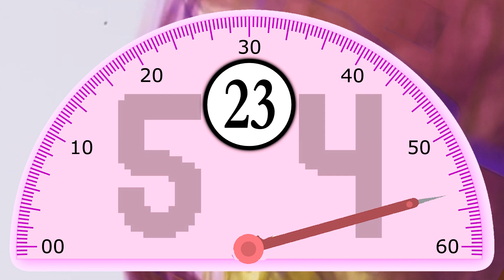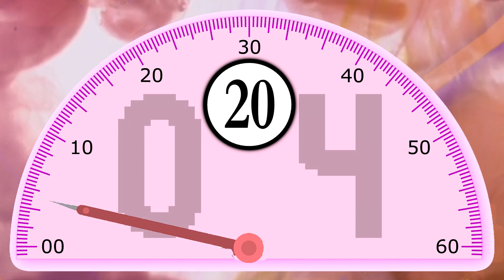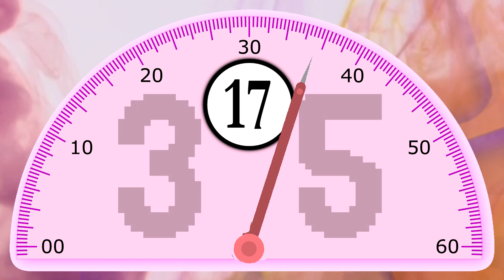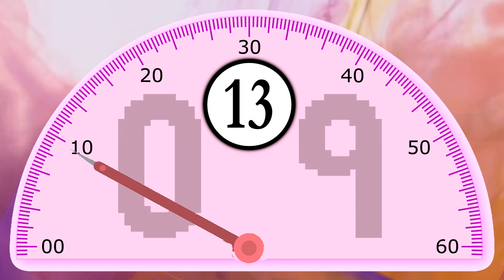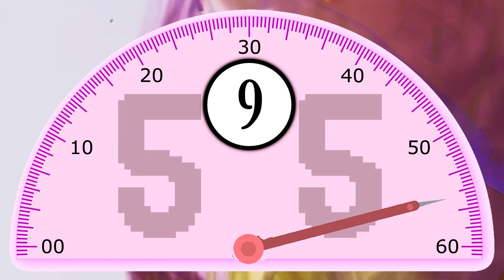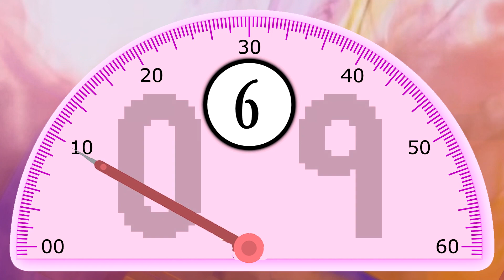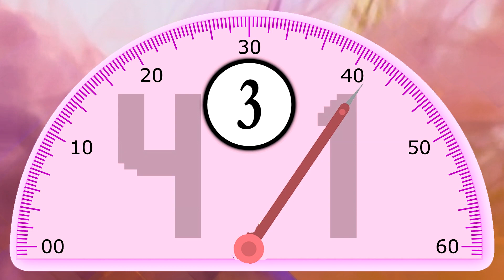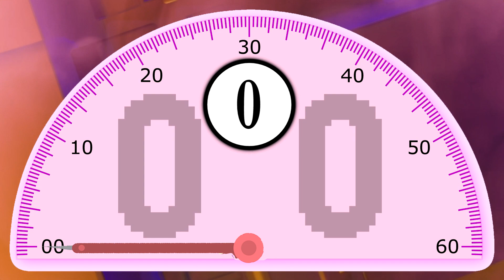BCG 24 Minutes Countdown (24-Hour Clock Analog Protractor) Remix Big Brain Academy Identify Theme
A Protractor Analog Clock with Hour Indicator (Real Minutes Left) from 24 to 00.
Minute Hand (Real Seconds Left) Start from 60 to 0. every minute send back to 60 and hour counter down 1 until 0.

0:00 - Prepare
0:05 - Start
3:05 - 21 Minutes Left
6:05 - 18 Minutes Left
9:05 - 15 Minutes Left
12:05 - 12 Minutes Left
15:05 - 9 Minutes Left
18:05 - 6 Minutes Left
21:05 - 3 Minutes Left
22:05 - 2 Minutes Left
23:05 - 1 Minute Left
24:05 - Finish